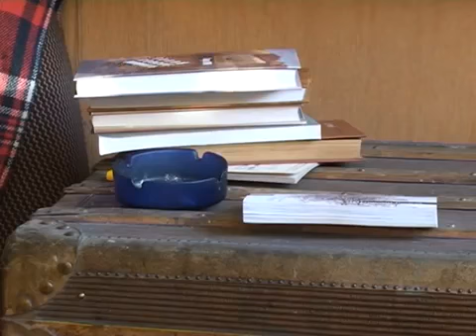Самуил Лурье «Я всегда мечтал о гениях»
Май 2011 г.
Интервью и съёмка - Вероника Сурняева